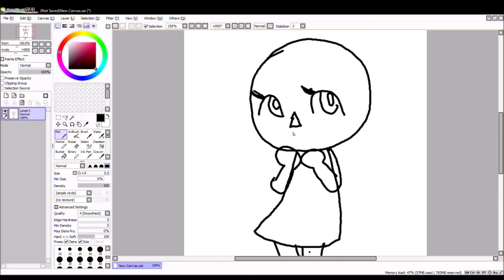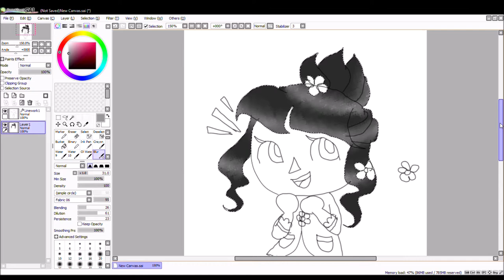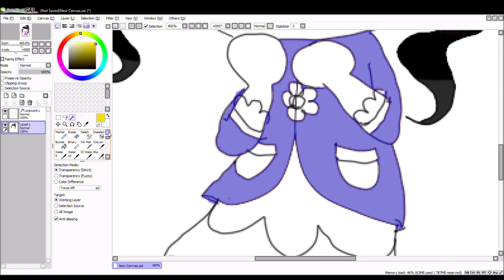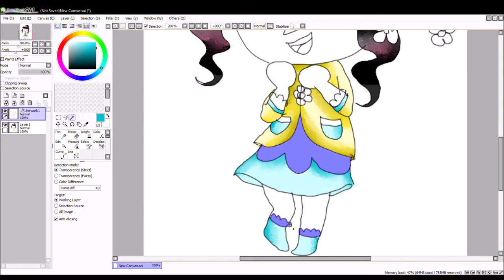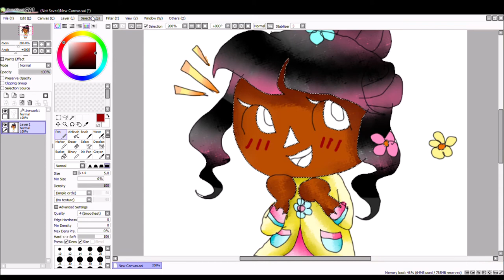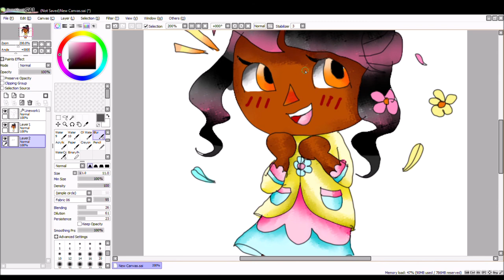animalcrossing I'M AN ANIMAL CROSSING CHARATER! //speedpaint//